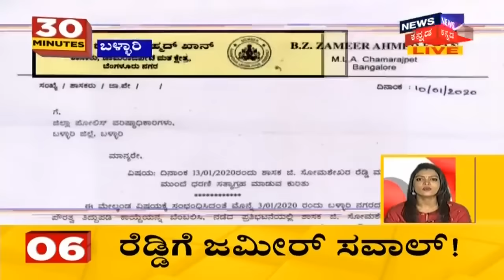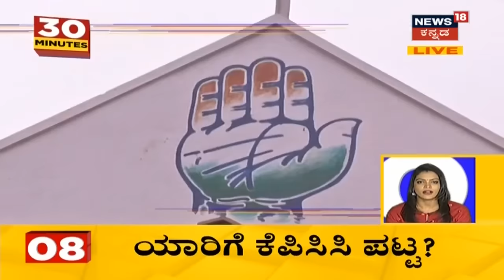30 Minutes 30 News | Kannada Top 30 Headlines Of The Day | January 13, 2020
ಕಪಾಲಬೆಟ್ಟದ (Kapala Betta) ಏಸು ಪ್ರತಿಮೆ (Jesus Statue ) ನಿರ್ಮಾಣ ವಿರೋಧವಾಗಿ ಇಂದು  ಬಿಜೆಪಿ(bjp)  ಕನಕಪುರದಲ್ಲಿ (kanakapura) ತನ್ನ ಶಕ್ತಿ ಪ್ರದರ್ಶನ ಮಾಡಲು ಮುಂದಾಗಿದೆ. ಡಿಕೆಶಿ V / s ಬಿಜೆಪಿ ಮಹಾಯುದ್ದವೇ ನಡೆಯುತ್ತಾ?